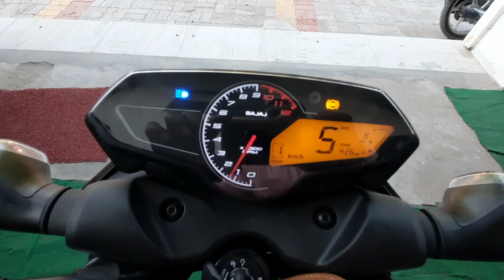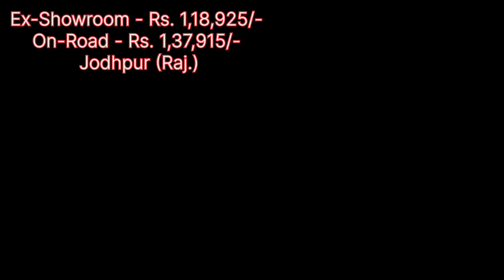2023 New Bajaj Pulsar N150 BS6 Model Review | Pawanji Car Wale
2023 New Bajaj Pulsar N150 BS6 Model Review | Bajaj Pulsar | Pawanji Car Wale

LMJ Bajaj
Opp. Sanichar Ji Ka Thaan Mandir,
Jalori Gate,
Jodhpur (Raj.) - 342001

Ex-Showroom - Rs.1,18,925/-
On-Road - Rs. 1,37,915/-
Jodhpur (Raj.)

Bajaj Pulsar N150 Features :-
1- Single Channel ABS
2- Speedometer - Digital
3- Tripmeter - Digital
4- LED Tail Light
5- Digital Odometer
6- Digital Techometer

Brakes :-
Front - Disc
Rear - Drum

Suspension :-
Front - Telescopic (31 mm)
Rear - Mono-Shock

Tyre Size :-
Front - 90/90-17
Rear - 120/80-17

Standard Warranty - 5 Year/75000 kms.